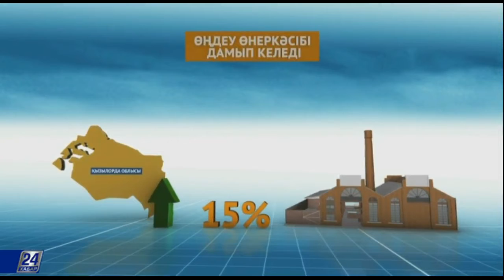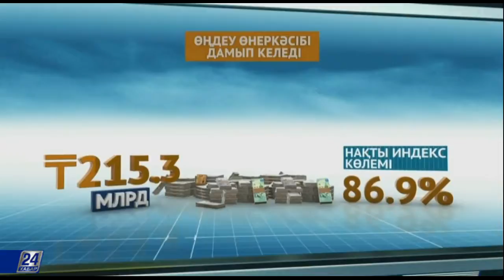Нарық айнасы. Қазақстан Ресейге 13 млрд текше метр газ экспорттайды